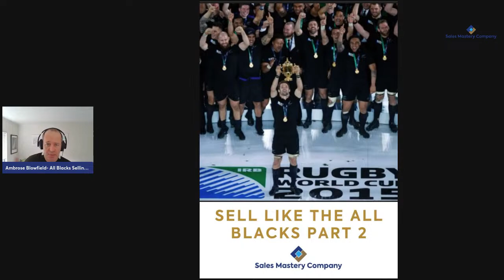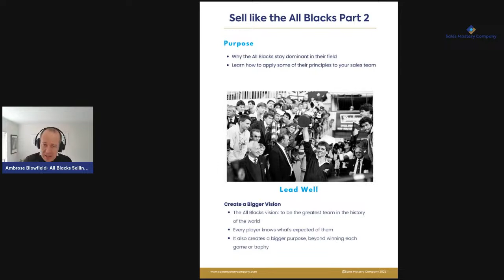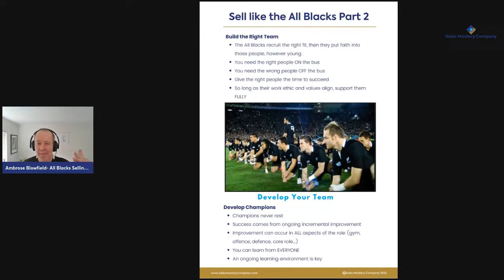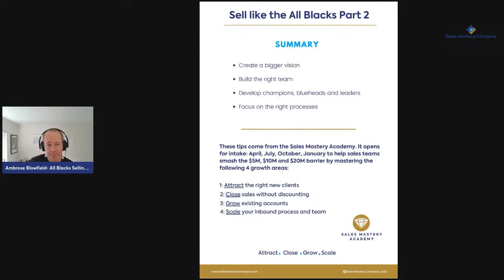How to sell (and build a sales team) like the All Blacks - Part 2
When building a world-class team that produces world-class results most sales managers forget to apply proven methods. It’s a mistake because unless you take the proper steps, you're very unlikely to end up where you want to get.

The consequence is that sales managers often create sales teams that perform very well one month, only to drop their performance the following month. This leads to many nights of lost sleep by the sales manager!

Instead, you need to apply lessons from the dominant All Blacks rugby team. The result will be greater team cohesion, greater self-confidence and greater long-term results. So the next time you want your sales team to win more consistently, apply proven techniques.

if you'd like our proven guide to building a world-class sales team, based on the success of the All Blacks, comment "ALL" below and we give you our guide.